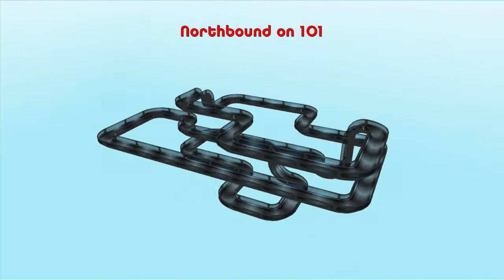Crash Look - Yaris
Today's Crash Look centers on Yaris, a former Xbox Live Arcade title that only got attention because it was free early on in the Xbox 360's life.